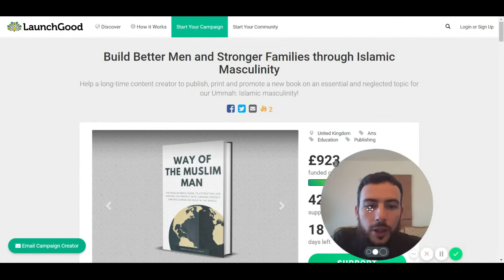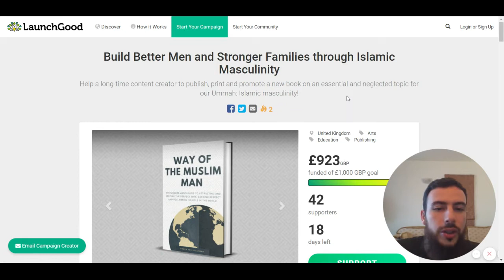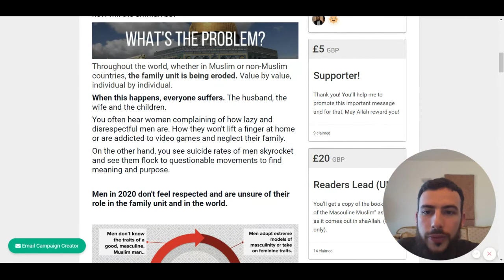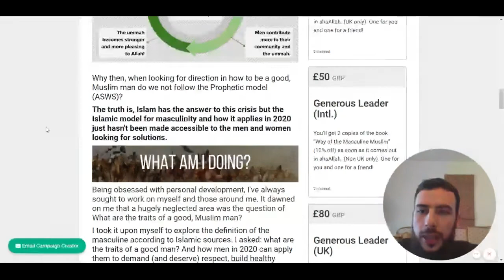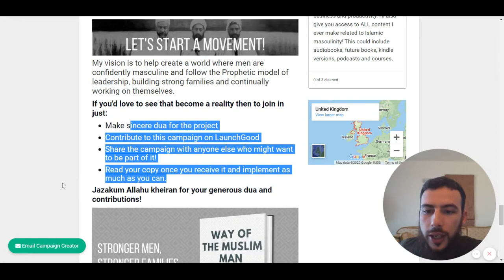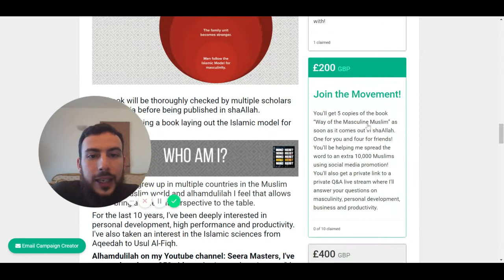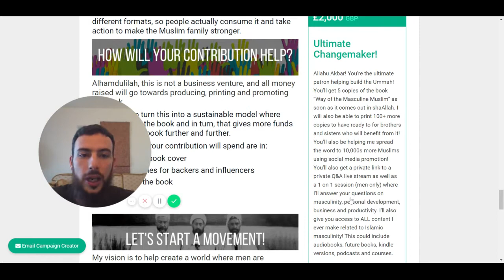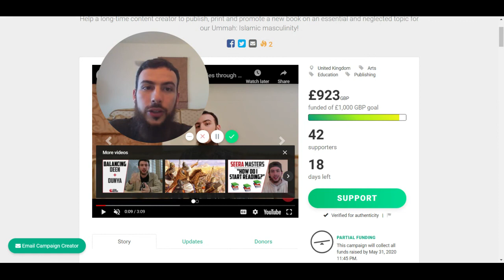AMEEN REACTS!!! He tears down his own LaunchGood campaign page - Trying to be unbiased!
Can you be truly fair when judging yourself?

In this episode of Ameen Reacts! (where we show you the good, bad and ugly of marketing) Ameen does a teardown of his own campaign!

But is he softer on himself?

This is definitely one to watch as it will show you how to take your campaign to the next level especially if you don't have anyone else to look over it

Oh and remember to support his wonderful campaign to Build Better Men and Stronger Families

Get My FREE Training on How to Become the Muslim Pioneer in your industry impacting 10,000s of Muslims while making unbelievable profits here right now